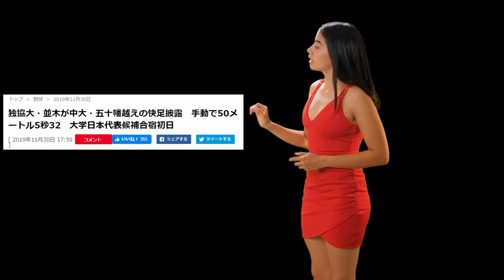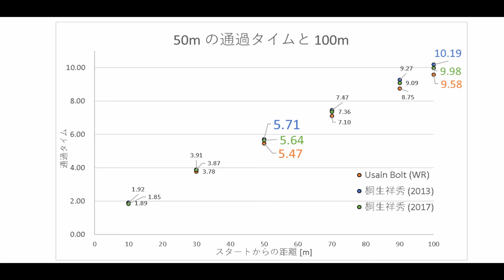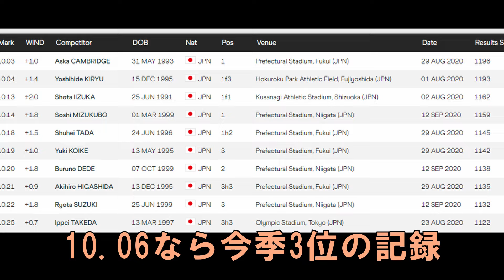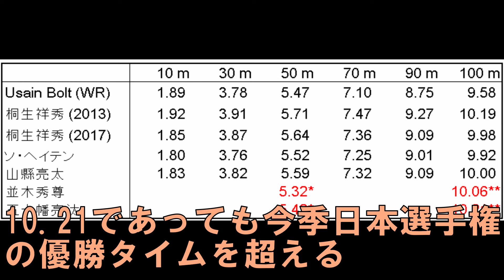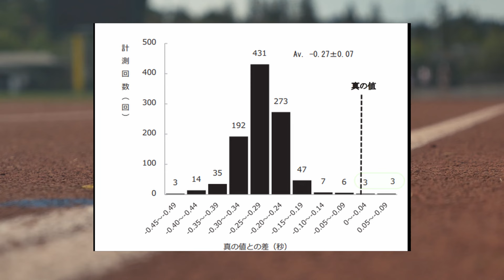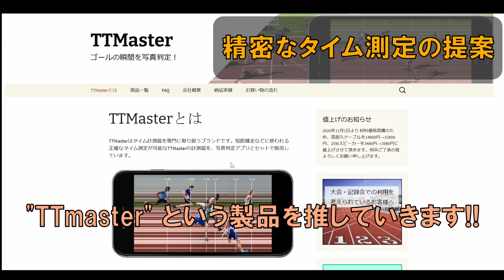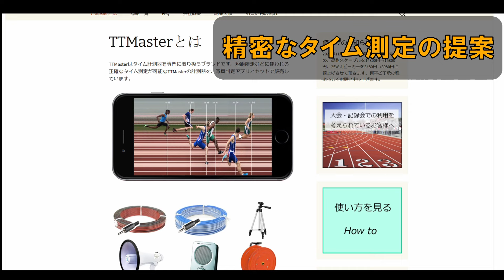偽50m 5秒台を撲滅するための動画 [野球vs陸上]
提供 三浦商店
紹介した精密なタイム計測機器 TTmaster

0:00 intro
0:45 有名選手の 50 m通過タイム
1:58 野球選手との比較
3:09 手動計測の誤差
4:50 正確にタイムを測りたいなら

この動画に関して

　この動画は野球選手自身や他のスポーツを非難する意図は全くありません。
ご理解よろしくお願いいたします。

以下の著作権法に基づいた使用をしております。
引用-著作権法第32条
公表された著作物は、引用して利用することができる。この場合において、その引用は、公正な慣行に合致するものであり、かつ、報道、批評、研究その他の引用の目的上正当な範囲内で行なわれるものでなければならない。

動画内で使用した画像は引用の範囲で使用しております。